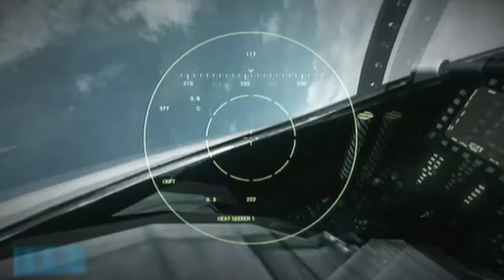Joe Plays Battlefield 3 [6]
Though this level could be a lot worse, even the game itself says it was a pointless exercise